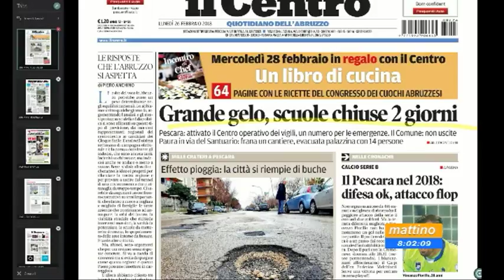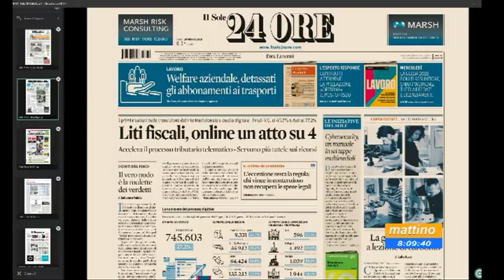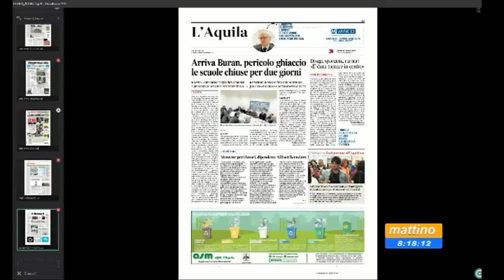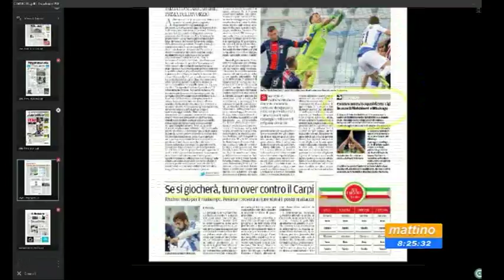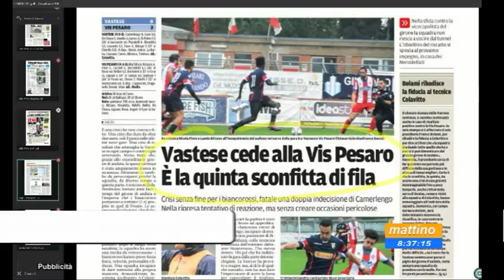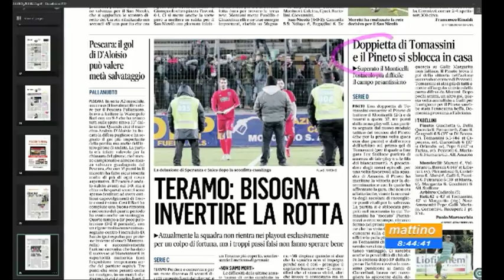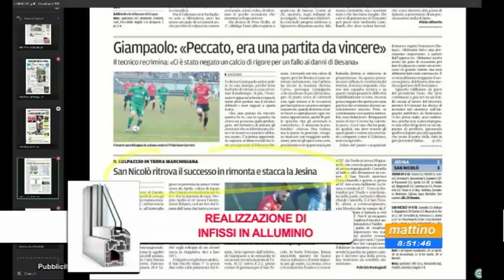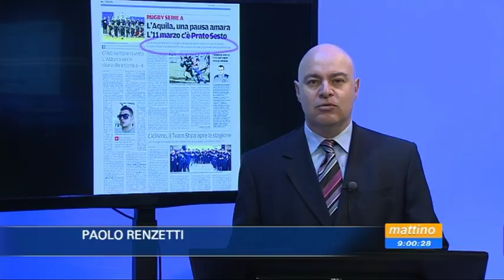Mattino 6 rassegna stampa di lunedì 26 febbraio 2018